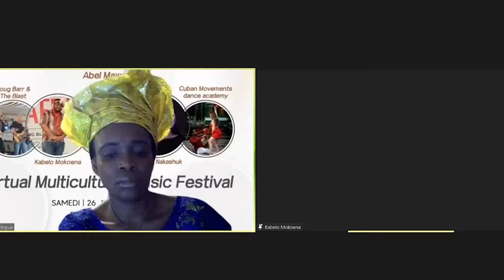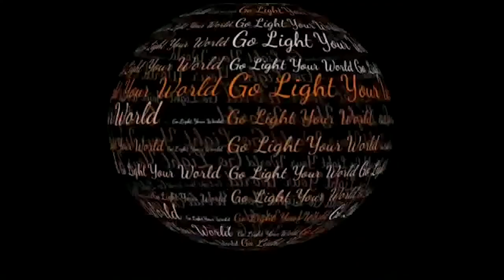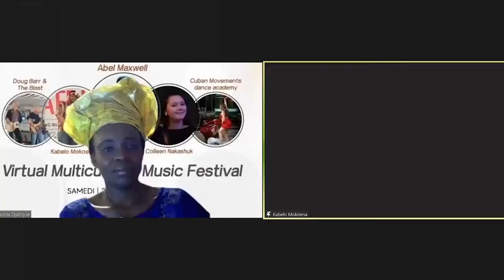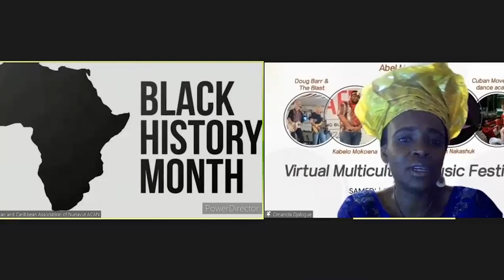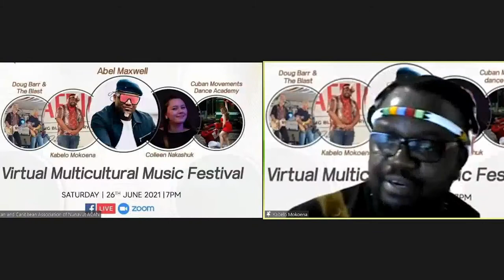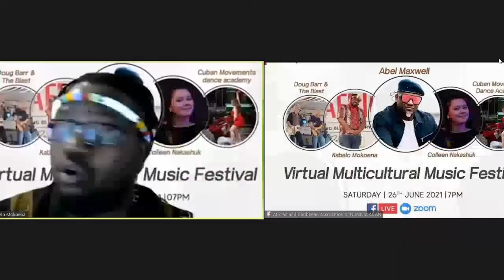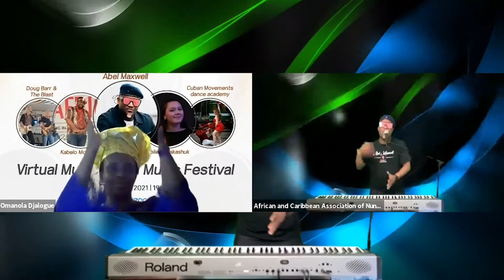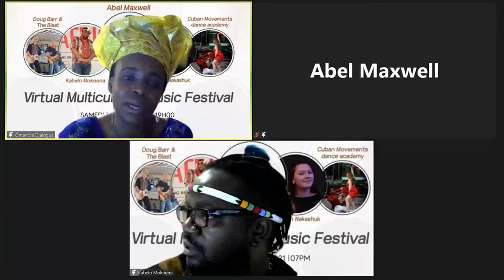ACAN Virtual Multicultural Music Festival!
Oh what a night! Here is the full Presentation of the ACAN Virtual Multicultural Music Festival!

We'd like to extend our gratitude to the @govofnunavut Department of Culture and also to Heritage Canada for their support in making this evening a success.

Thank you to Elisapee Ishulutak and her Anaana for starting our evening with the qulliq lighting!
Big thanks to Mayor Kenny Bell and the Minister of Culture and Heritage Honorable Margaret Nakashuk for their speeches.

And thank you to the many artists who performed tonight. Despite the COVID restrictions, you made our evening so much brighter with your performances. So to...

Aasiva
Francisca Mandeya
Doug Barr
KB Morena Mokoena
Abel Maxwell Inspirations
Brenda Anderson
Cuban Movements Dance Academy
Jeff Peacock
Waymatea Ellis
Marie-Josianne and Dance Crew
... we thank you all.
And lastly to our attendees from far and near within and outside of Canada, thank you for joining us. It is your support that keeps us going.